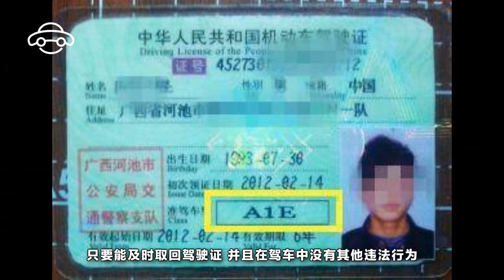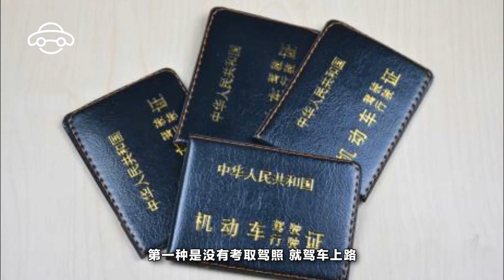【天下有車】車主們注意了，這三種情況不算無證駕駛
有了駕駛證，上路開車並不能說萬事無虞了，各種奇葩的事兒都在路上等著妳呢。對於壹些新手來說，駕駛證壹般都會很珍惜的隨身攜帶，但是如果真的遇到了這些情況，您知道怎樣處理嗎？壹定要睜大眼睛，記清楚這些情況啊！

常見的是駕駛證外帶了，這種情況和“無證駕駛”性質不壹樣。沒帶駕照時，交警會讓司機中止駕駛行為，暫扣機動車輛。只要能及時取回駕駛證，並且在駕車中沒有其他違法行為，會對駕駛人處以200元的罰款和警告，不會去扣分的。如果同時發生了違法行為，交警會在您拿回駕駛證時壹並處罰。如果駕駛證壹直未能拿回，那就是無證駕駛了。所以，當駕車外出時，最好能檢查仔細了，看看駕照是否隨身攜帶避免不必要麻煩。